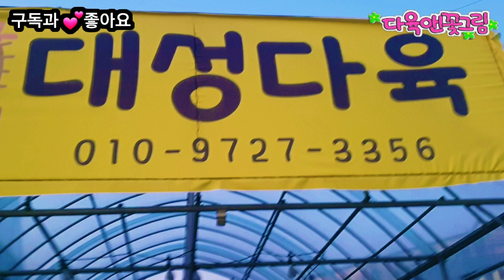예쁘게 물들어가는 다육이들 가격 (택배가능)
안녕하세요^^
 다육앤꽃그림 채널을 찾아주시고
South Korean Succulent Plant Channel 多肉植物

다육이를 사랑하며 구독자들분과 같이 힐링하고 싶습니다^^